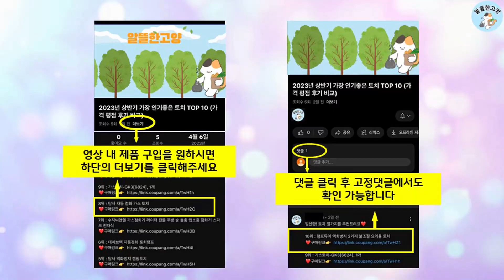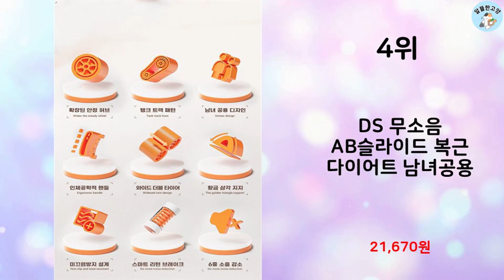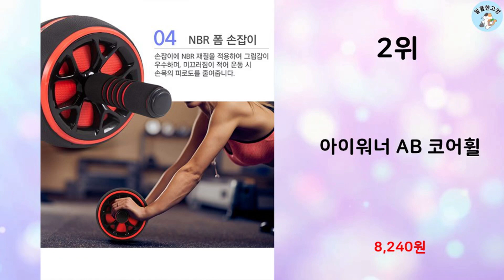2023년 하반기 판매순위 AB슬라이드 BEST 10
알뜰한 고양에서 2023년 하반기 인기 AB슬라이드 TOP 10을 소개해드립니다.

10위 : 논슬립 저소음 리바운드 AB슬라이드 + 무릎 보호 패드, 블루

9위 : Main work AB 슬라이드 논슬립 무소음 ab 파워휠 에이

8위 : FIABLE 부상방지 AB슬라이드 프로세트

7위 : 아이언빅 AB슬라이드 무소음 리바운드 뱃살 빼는 복근 운동기구

6위 : 허니키니 논슬립 저소음 리바운드 AB슬라이드 +  무릎보호패드

5위 : TG 카운트 논슬립 저소음 리바운드 AB슬라이드 + 무릎 보호

4위 : DS 무소음 AB슬라이드 복근 다이어트 남녀공용

3위 : Mainwork 리바운드 ab 슬라이드 논슬립 ab 롤 아웃 A

1위 : Mainwork ab 슬라이드 리바운드 무소음 ab 롤아웃 부상

 감사합니다